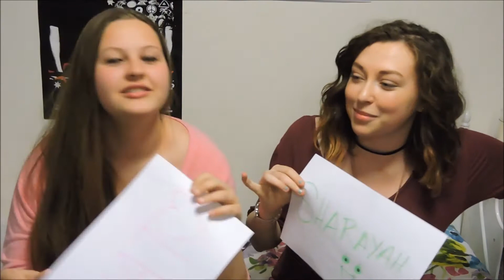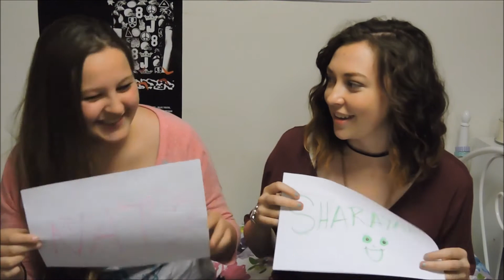Who's more likely to... | Sharayah and Nat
Open Me! 💌

Don’t forget that you are awesome and I love you!
Love Sharayah Xo